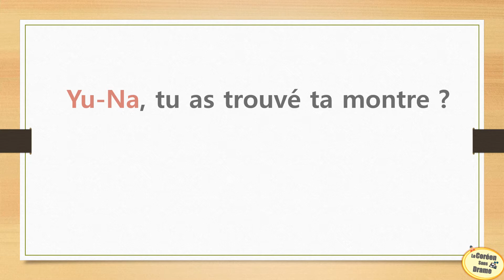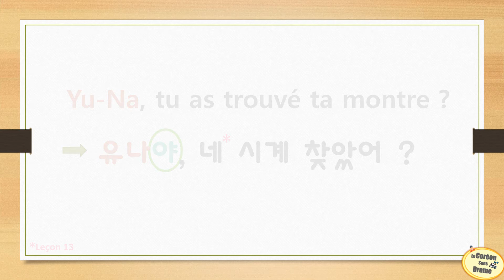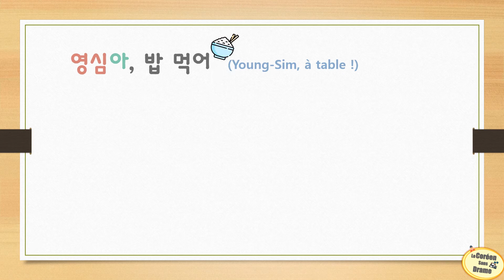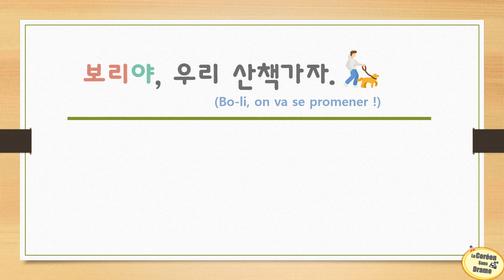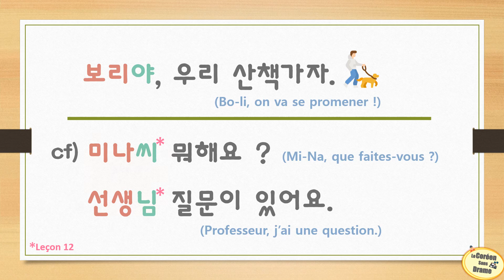Astuce3 COMMENT APPELER QUELQU'UN PAR SON PRENOM / Cours de coréen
Cours de coréen Astuce 3, COMMENT APPELER QUELQU'UN PAR SON PRENOM.

Aujourd’hui, je vais vous parler d’une particularité de la langue coréenne quand on appelle quelqu’un par son prénom.